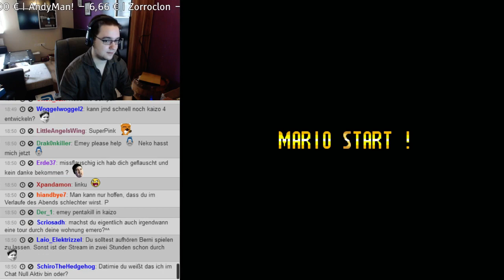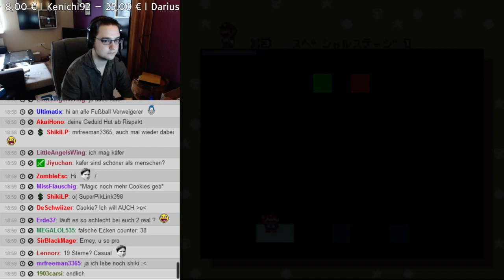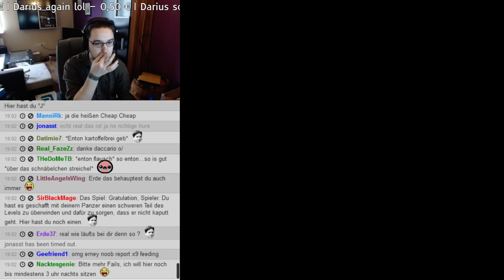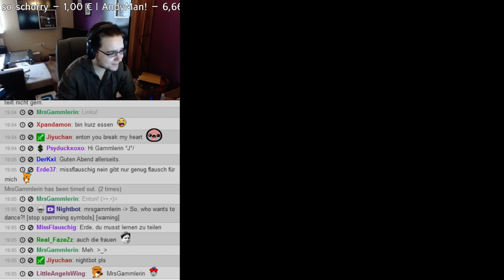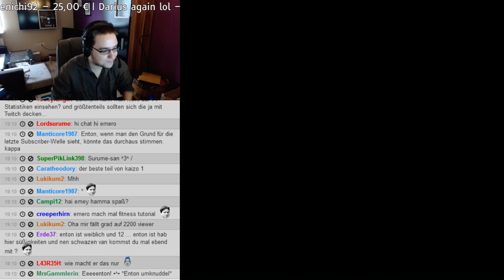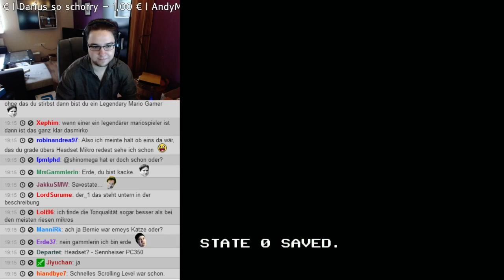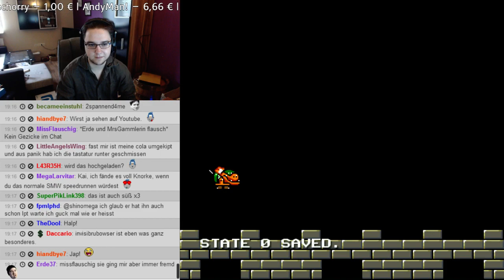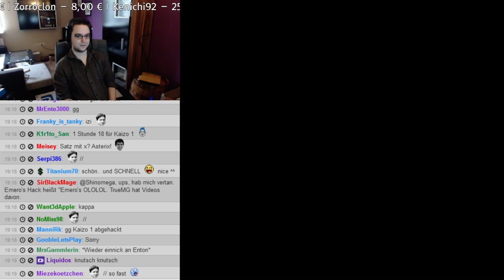Kaizo-Marathon [2] - Kaizo 1, Part 2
WARNUNG: Dies ist eine Streamaufnahme, die auf Wunsch mehrerer Viewer hier noch hochgeladen wird. Wem das nicht passt, lieber gleich wegschalten. :(